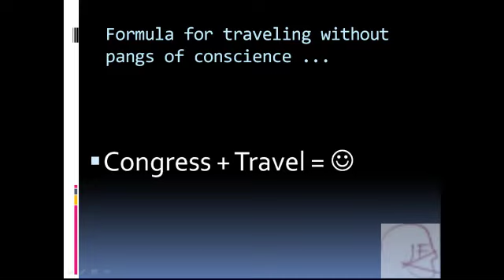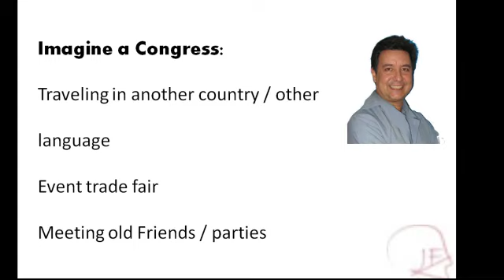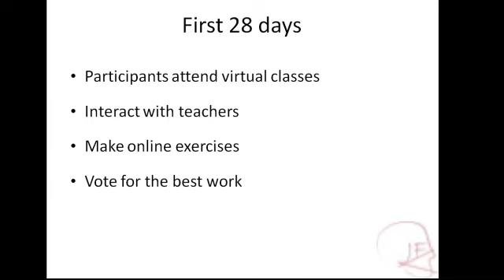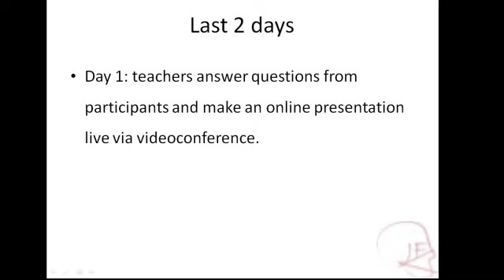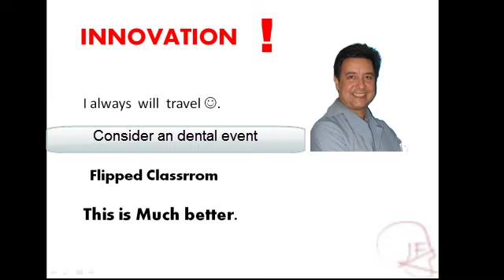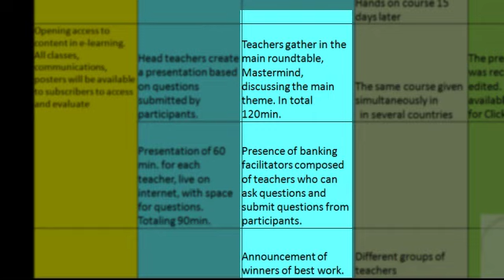Dental Event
Flipped /e-learning Dental Event